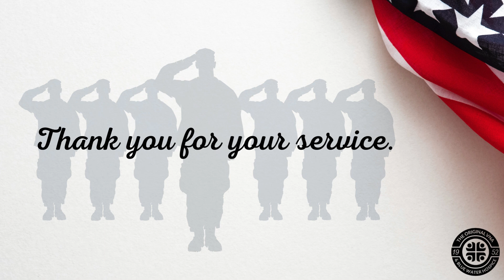QOV video Lortt, Eric 20240923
Quilt of Valor presentation to Eric Lortt, U.S. Air Force Veteran